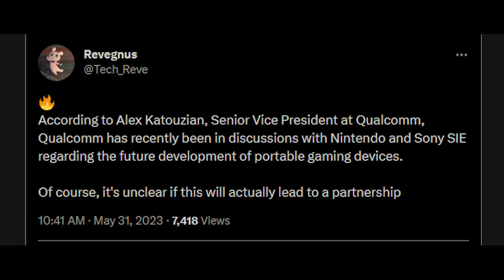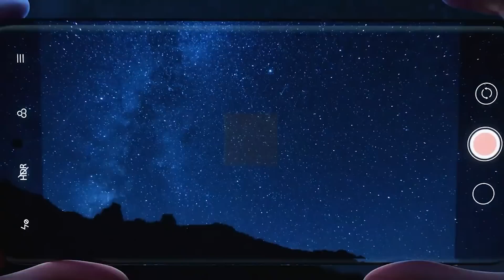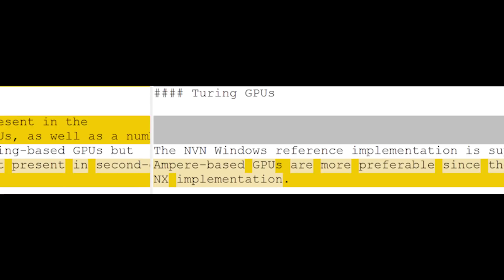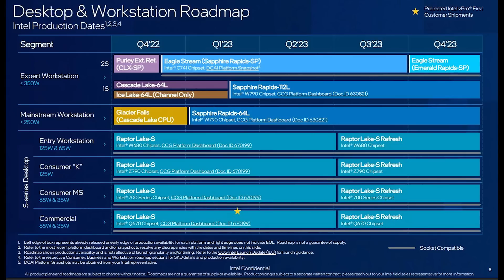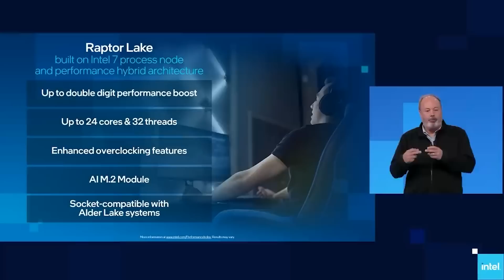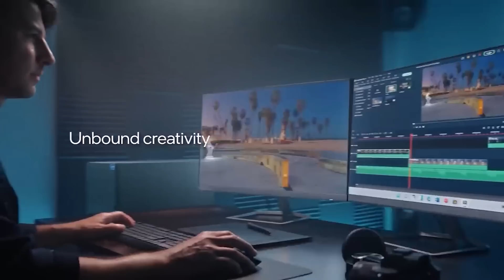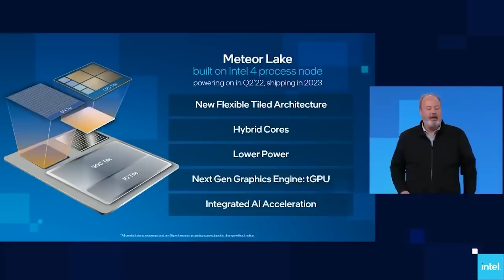NEW Sony & Nintendo Consoles May Use QUALCOMM CHIPS Says SVP?!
Qualcomm's Senior Vice President, Alex Katouzian has said that new, next gen Sony and Nintendo consoles may use QUALCOMM CHIPS. We examine what this could mean for the future of the Playstation and the Switch, as many are still hoping for a REAL Playstation handheld after a disappointing reveal of Project Q. We examine what we've been hearing about the Playstation handheld, PS6, and future Nintendo consoles specs and what it would mean if Sony said goodbye to AMD chips and instead used Qualcomm Snapdragon APUs / GPUs for their consoles.

Although the switch could just be for handheld / mobile, what impact if any could it have on the Playstation 6? And if the new Playstation handheld and Nintendo Switch 2 do use Qualcomm, just what kind of hardware specifications and performance could we expect?

We also have updates for the Intel Raptor Lake refresh AKA Intel 14th gen CPUs.

0:00 Start
0:01 Today's topics
0:06 Sony & Nintendo working with Qualcomm
6:35 Intel Raptor Lake refresh